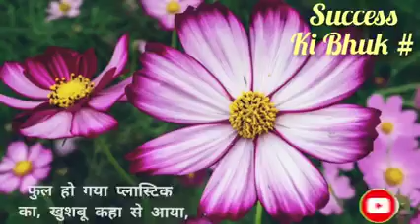powerfull Motivesion video